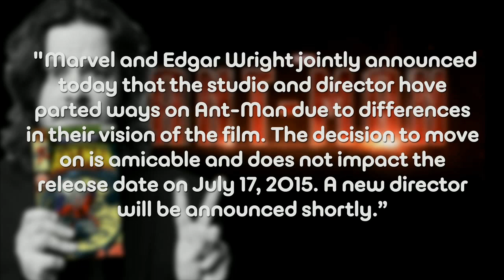Edgar Wright Leaves ANT-MAN - AMC Movie News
Despite being attached to director the upcoming Marvel Film ANT-MAN since 2006, director Edgar Wright has left the project.